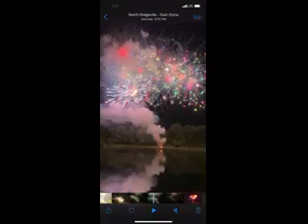Fireworks show with HUGE explosion at the end.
Fireworks show with HUGE explosion at the end. Please Like if you do.